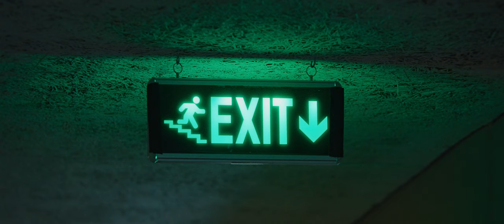Trailer Die Middag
📽️ Vanaf 18 mei in de bioscoop!
Op een middag kruisen de levens van Roya en Nassim elkaar. Getekend door hun verleden als vluchteling zoeken ze een uitweg. Ze kunnen elkaars redding zijn, maar een gesloten deur staat tussen hen.

🎭 Cast Alin Wishka, Hoda Niku

🎬 Regie Nafiss Nia